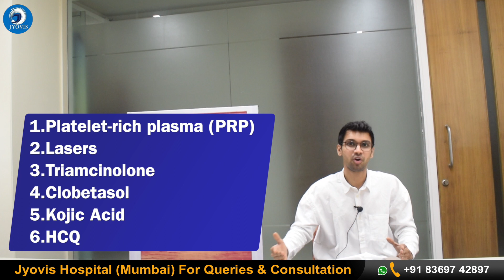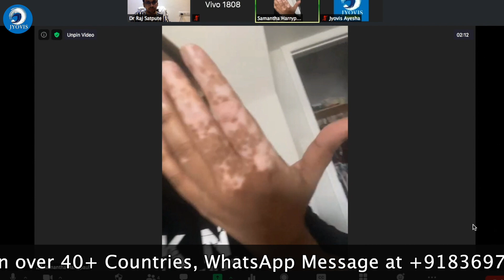Lichen Planus क्यों होता है ? Lichen Planus होने के इन गलतियों को कभी नहीं दोहराई | Dr Raj Satpute